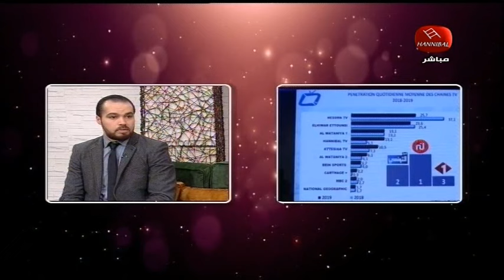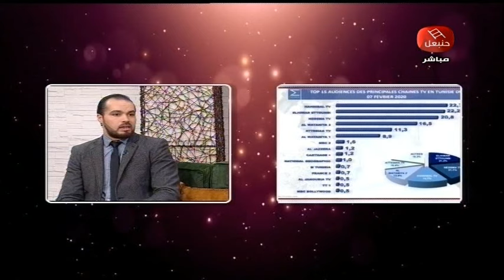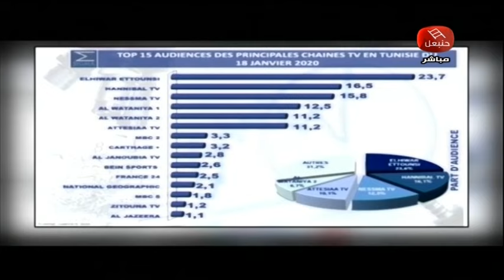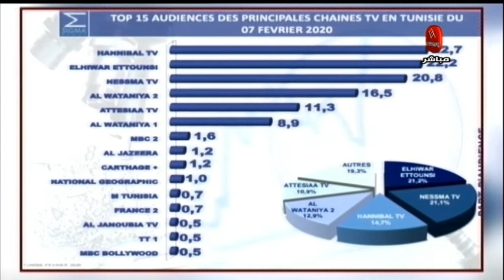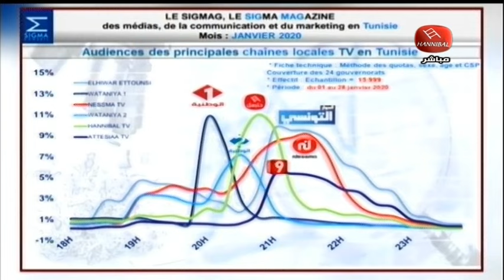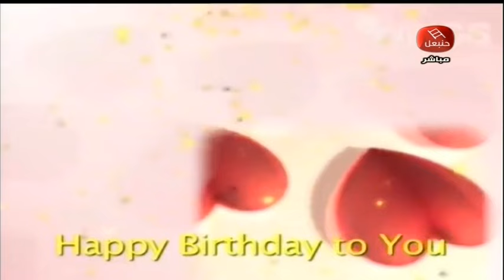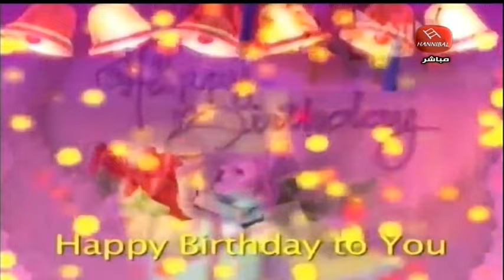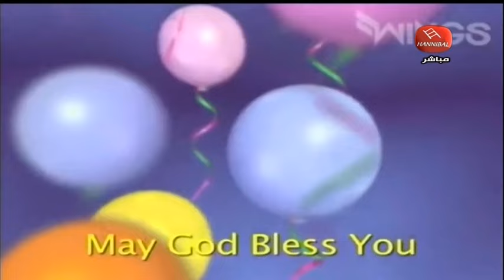DARNA 13 02 2020 دارنا